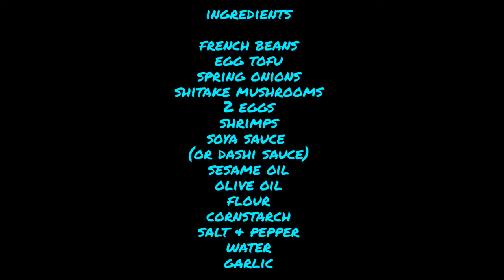🥙🥗Mouthwatering Asian-Inspired Stir-Fry French Beans Recipe😋😋frenchbeans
Craving a delicious and easy-to-make Asian-inspired stir fry? 😋😋 Look no further! In this video, I'll show you how to whip up a mouthwatering French bean stir fry that's packed with flavor and perfect for a quick weeknight meal. Join me in my kitchen as we explore the vibrant tastes of this amazing dish. This recipe is easy to follow and uses simple ingredients that you can find in your local grocery store. We'll guide you through the steps of preparing the beans, seasoning them with the perfect blend of spices, and stir-frying them to perfection. Whether you're a seasoned cook or a beginner, this recipe is sure to impress your taste buds and your guests. So, grab your wok and let's get cooking!

Ingredients
french beans
egg tofu
spring onions
shitake mushrooms
2 eggs
shrimps
soya sauce(or dashi sauce)
sesame oil
olive oil
flour
cornstarch
salt & pepper
water
garlic

Steps
Preparation
Wash the french beans thoroughly
Slice the french beans diagonally
Chop some garlic
Chop some chives
Prepare some cornstarch water with some soya sauce
Wash the shrimps & de-vein them
Prepare a small bowl of flour
Remove the egg tofu(usually comes in a plastic tube form) from the wrapper & slice it into middle-sized pieces

Cooking Steps:
~~Egg tofu part~~
Crack an egg and whip the egg yolk & white with the chives
Add soya sauce(or dashi sauce) and pepper to the egg mixture
Coat each tofu piece with the egg mixture, then coat it with flour(use a spoon and gently turn the tofu over as it is of a delicate texture)
Coat it again with egg then flour
Heat the pan with some olive oil
Put the egg tofu in the oil and let it brown slightly on both sides(as shown in the video)
After cooking, set it aside

~~~French Beans part~~~
Fry the garlic until light brown
Add in the shitake mushrooms & stir fry
Add in the shrimps & Stir fry the shrimps with the shitake mushrooms until the shrimps are slightly organey(Don't overcook the shrimps)
Stir fry the french beans until it turns a slight darker shade
Add in the shrimps & shitake mushrooms
Whisk the other egg & add it in
Stir fry until you see the egg forming & setting with the veggies
Add some salt & pepper
Mix the bowl cornstarch water with soya sauce and add to the pan
Continue to stir fry
Add a dash of sesame oil & the veggies simmer for a bit
*It is essential to have all ingredients to blend together
Add spring onions at the end

Your Asian inspired style stir fry french beans is ready. Enjoy! 🤗😋

If you are interested in kitchen appliances to help in your cooking and other useful products😁,please check out this link below~if the link does not work, please let me know